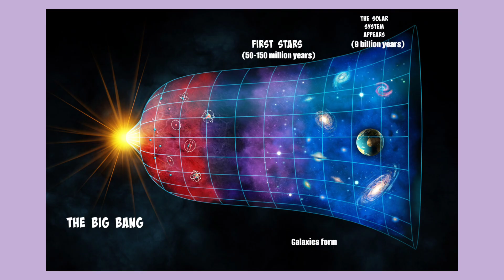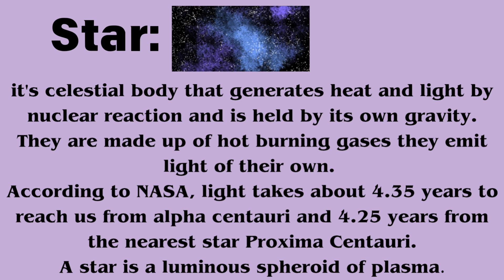Basics Of Geography | Origin Of Earth and Theories | Solar System L1